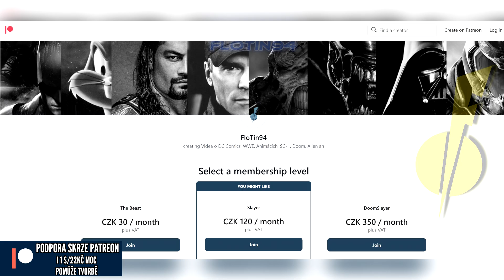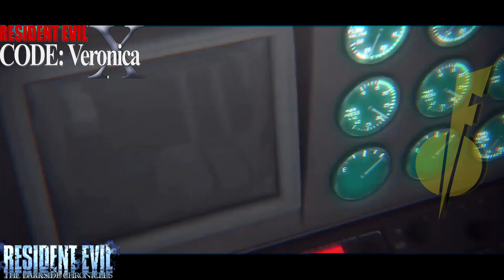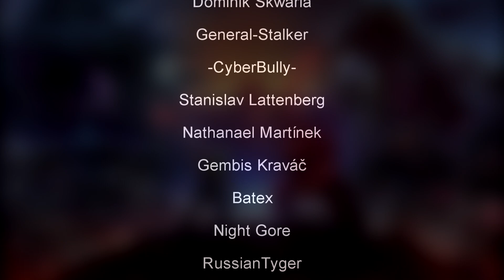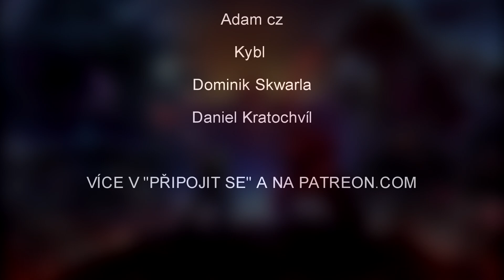Proč je RE Code Veronica Remake důležitý??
Kdy se dočkáme Code Veronica Remaku? Resident Evil Rozbor
STEAM - FloTin94
PSN - Flotin94

Video Song:
Resident Evil 2 Remake OST

Resident Evil Origin
Resident Evil Full Story
Resident Evil Origin Story
Resident Evil History
Resident Evil Complete Story
Resident Evil: Revelations
Resident Evil 3: Nemesis